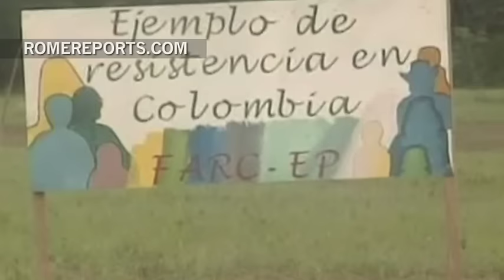Dos niños soldado cuentan su vida en la guerrilla en una apasionante documental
12 de marzo, 2017. Catalina y Manuel desvelan en “Alto El Fuego” cómo lograron escapar de las FARC.